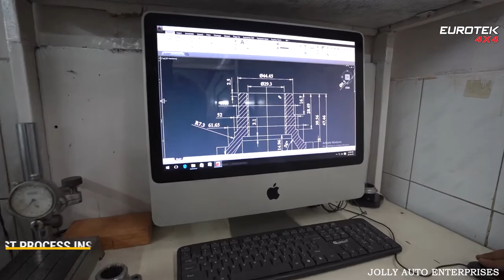Jolly auto enterprises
Jolly Auto Enterprises since 1982 is a name of trust, quality and precision. With 40 years experience  in manufacturing  & our technologically advanced manufacturing facility we tend to supply best quality parts to our customers.
800 parts for Land rover vehicle applications.
4x4 parts & accessories
largest manufacturer of 4x4 parts